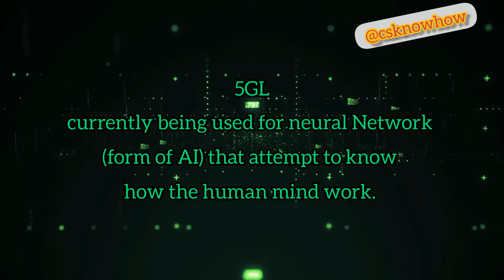different generations of languages | csknowhow | computer science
what are the different generations of languages do you know?
watch video..
share if you liked the video